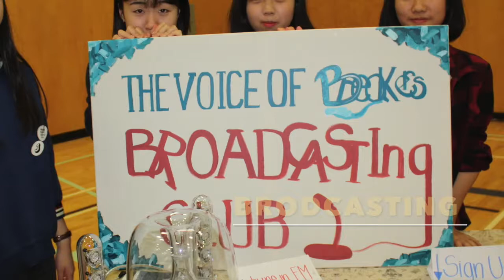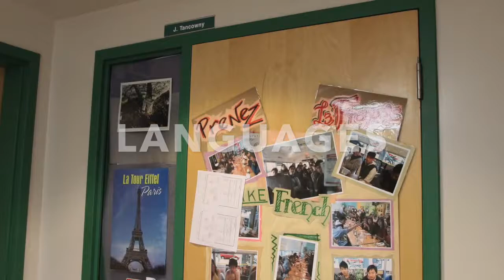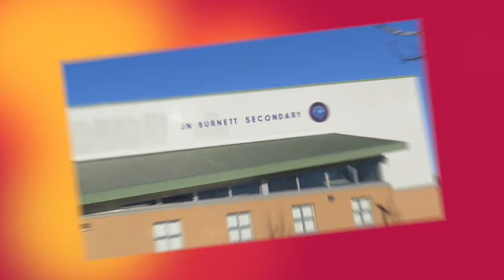JNB 2018 a Year in Review